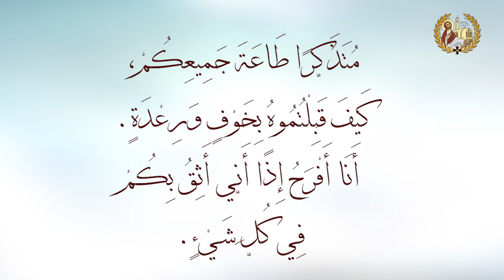فرح عظيم - رسالة كورنثوس الثانية 07 - البابا تواضروس الثاني